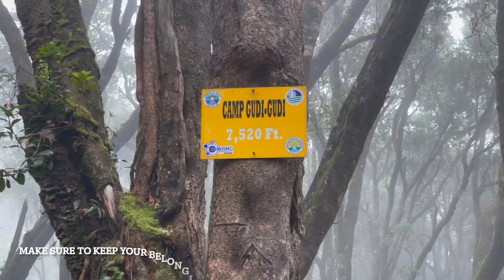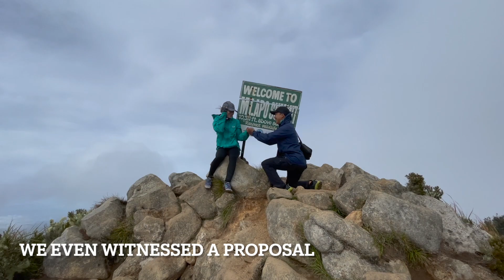Mt. Apo | COLD SEASON | Kapatagan to Sta. Cruz Trail | Highest Mountain in the Philippines